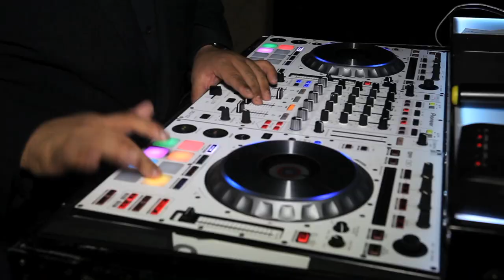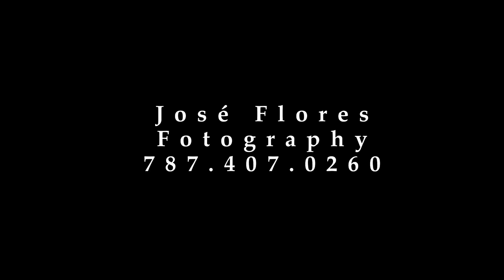José Flores team wedding video Demo